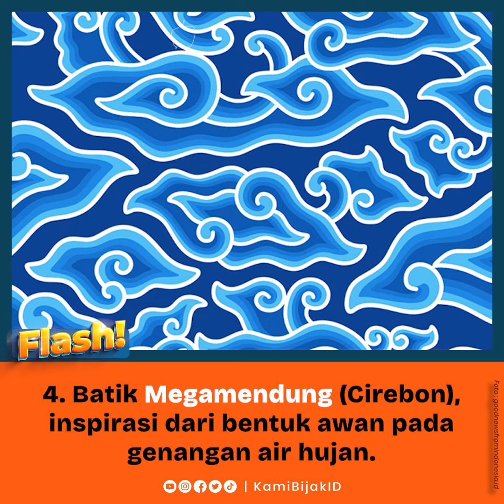Berikut Daftar Motif Batik yang Populer di Indonesia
KamiBijak.com, Flash -  Setiap tanggal 2 Oktober, Indonesia merayakan Hari Batik Nasional.  Batik secara resmi diakui oleh dunia pada tahun 2009 saat UNESCO mengukuhkan batik sebagai Warisan Kemanusiaan untuk Budaya Lisan dan Takbenda.

Masyarakat Indonesia mengenakan batik pada acara-acara tertentu. Terdapat ragam motif atau corak batik. Mari kita mengenal lebih dalam mengenai motif batik yang populer di Indonesia.

Batik Parang (Jawa)
Ciri khas motif batik ini adalah bentuk diagonal yang tegas. Sekilas, susunan motif batik parang menyerupai huruf S, atau ombak laut yang saling berkaitan tidak terputus. Konon, motif batik parang telah eksis sejak masa Mataram Islam.
Motif Parang ini bermakna perjuangan yang tak pernah putus atau tidak pernah menyerah.

Batik Simbut (Banten)
Merupakan ciptaan milik suku Baduy yang memiliki motif berbentuk menyerupai bentuk daun talas. Ciri khas motif batik khas Banten ini adalah warnanya yang cenderung cerah, namun tetap tidak mencolok. Garis yang digunakan dalam motif batik simbut cenderung tebal dan berukuran besar.

Batik Kawung (Jawa Tengah)
Ciri khas dari motif batik kawung adalah bentuknya yang seperti irisan buah kawung atau kolang-kaling. Dulunya batik kawung hanya digunakan oleh kalangan tertentu saja, atau biasanya diperuntukkan bagi sentana dalem yaitu orang-orang yang memiliki hubungan dengan keluarga raja.
Makna motif Kawung adalah kesucian dan panjang umur.

Batik Megamendung (Cirebon)
Nama megamendung sendiri berarti awan sejuk. Terinspirasi dari bentuk awan pada genangan air hujan dan cuaca mendung. Kekhasan motif megamendung adalah pola garis awan dengan bentuk yang agak lonjong.
Batik ini memiliki komposisi warna dasar motif yakni merah dan biru yang menggunakan tujuh gradasi warna.

Batik Ceplok Jepun (Bali)
Motif ini terinspirasi dari bunga kamboja, masyarakat Bali biasa menyebutnya bunga jepun. Bunga tersebut menjadi bunga favorit untuk persembahan peribadatan.
Motif ini bermakna ungkapan rasa syukur atas anugerah alam dan keindahannya yang menjadikan Bali banyak dikagumi dunia.

Batik Tujuh Rupa (Pekalongan)
Pada umumnya, batik Pekalongan menampilkan bentuk motif bergambar hewan atau tumbuhan. Motif-motif tersebut diambil dari berbagai campuran kebudayaan lokal dan etnis cina. Pasalnya, dulu Pekalongan adalah tempat transit para pedagang dari berbagai negara. Sehingga, akulturasi budaya itulah yang membuat batik Pekalongan sangat khas dengan alam. (Restu)